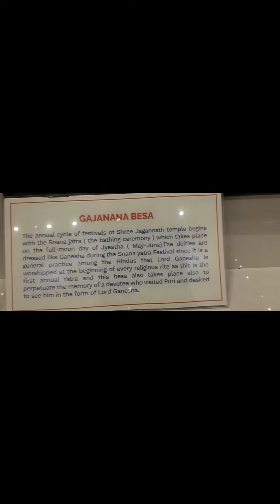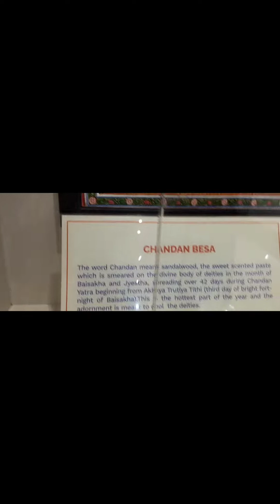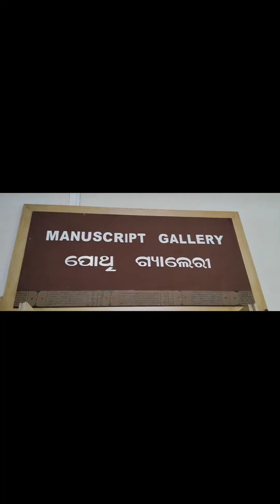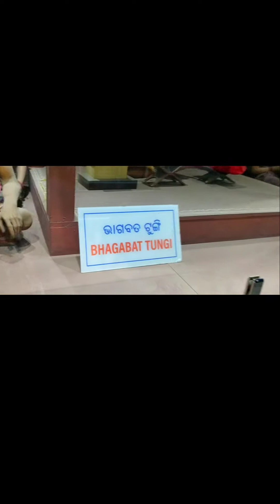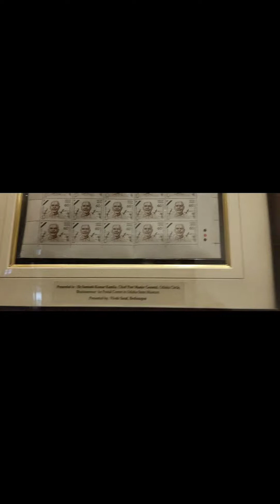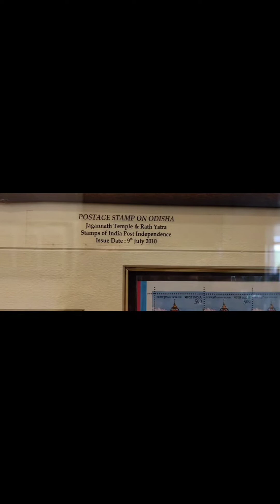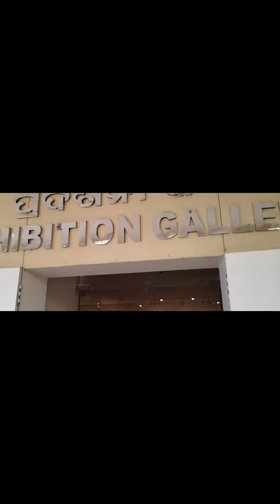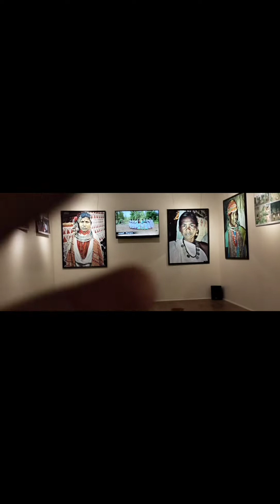Odisha State Museum Bhubaneswar Part 3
Odisha State Museum Bhubaneswar Part 3||@ManasiBaliarsinghVlogs @ManasiBaliarsinghVlogs

List of Gallery
Archaeology Section
Epigraphy Section
Numismatic Section
Art & Craft Gallery
Pattachitra Gallery
Handloom & Textile Gallery
Ornament Gallery
Musical Instruments Gallery
Manuscript Gallery
Indian Postal Gallery
Kalinga Art Gallery

Museum Timing
Opening & Closing Time 10AM to 5PM

Monday Closed